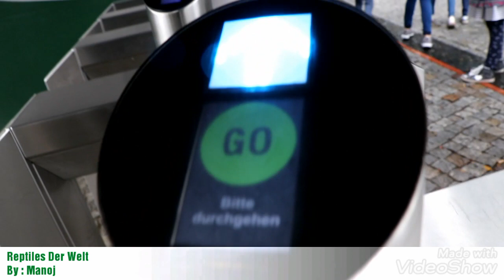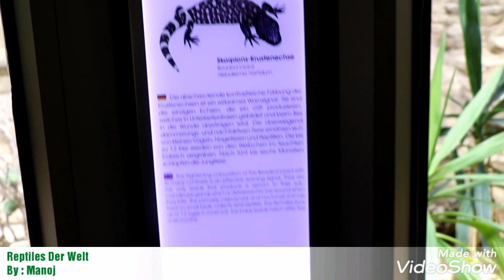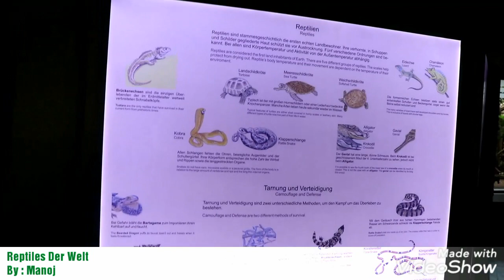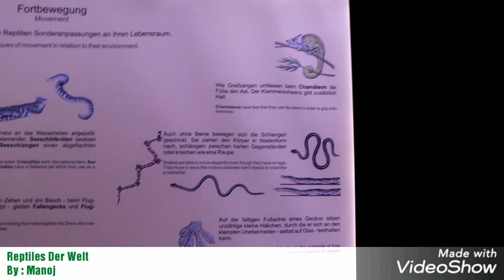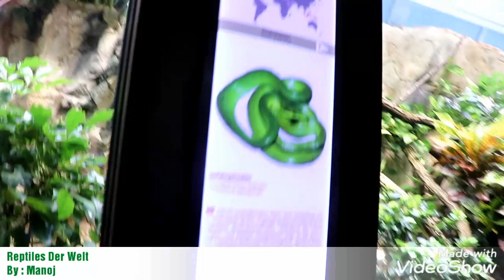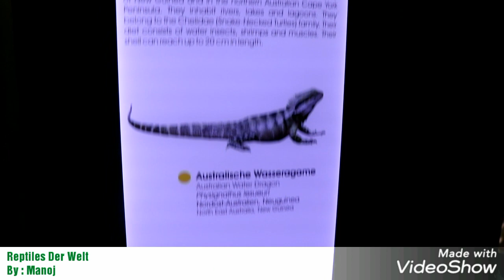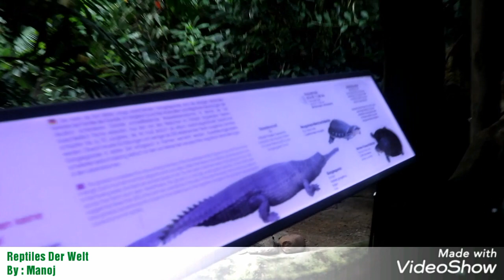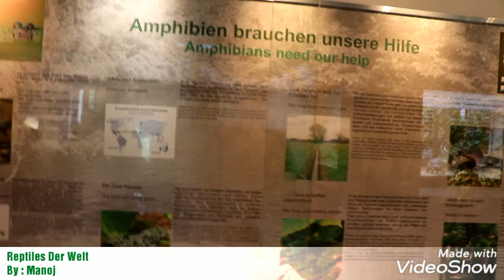Reptiles Der Welt - Snakes, Lizards, Crocodiles & Turtles || Rarest Reptiles Collection in Berlin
This video is made in Zoo Berlin, Germany. We can see the collection of Reptiles through out the World. Rare Snake like Vipers and Two headed Snakes are kept in their Natural habitat. Video on Snakes from all over the world by Manoj Traveler